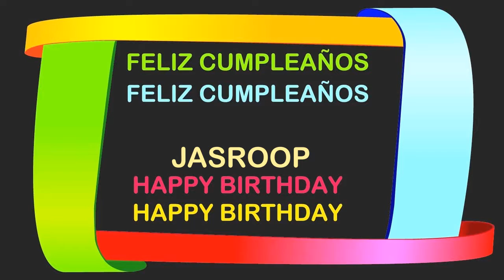Jasroop Birthday Postcards & Postales